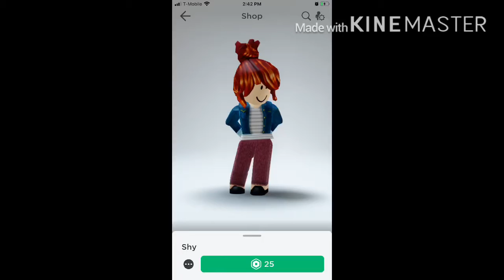Tourner Dans Le Vide / Roblox Edit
put it at 0:75x it looks nice